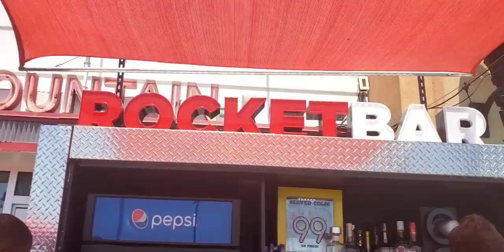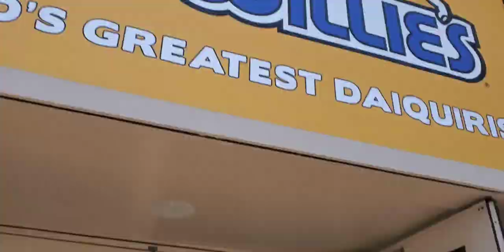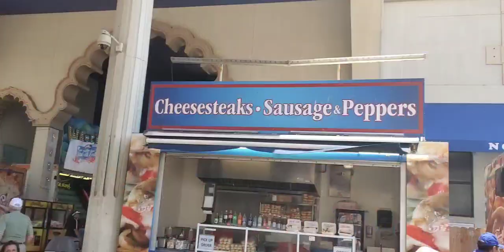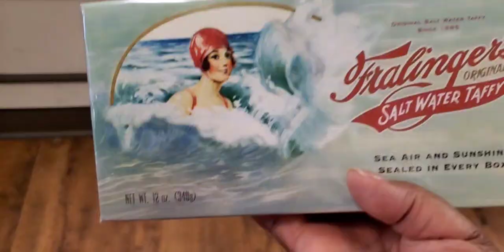Beach Day Fun! Atlantic City, NJ! Wet Willies, Johnny Rockets